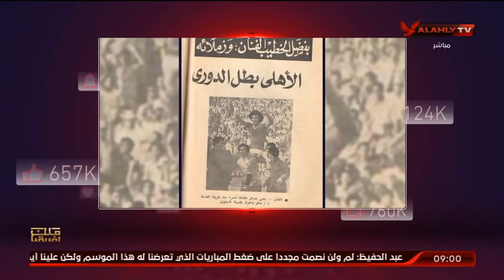"مقدمة نارية"...محمد فارس واحمد اسامة: الدوري الـ 13 للأهلي كان من 45 سنة وكان درس بجد مش شعارات.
"مقدمة نارية"...محمد فارس واحمد اسامة: الدوري الـ 13 للأهلي كان من 45 سنة وكان درس بجد مش شعارات | الأهلي خط احمر